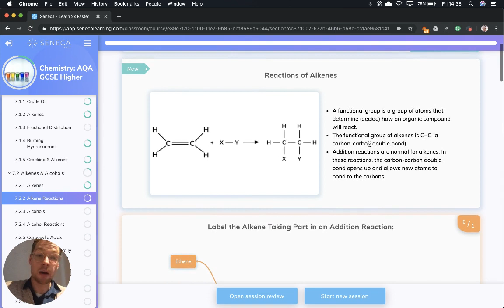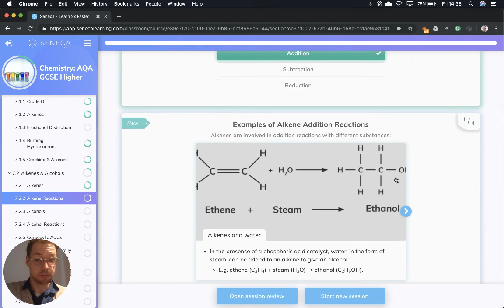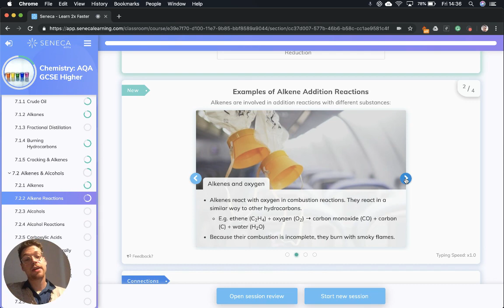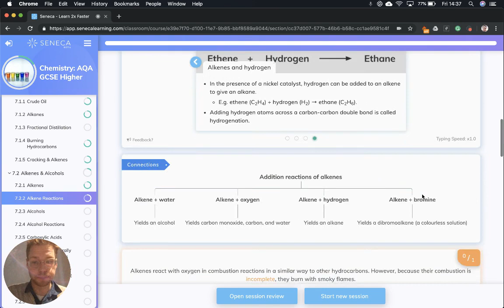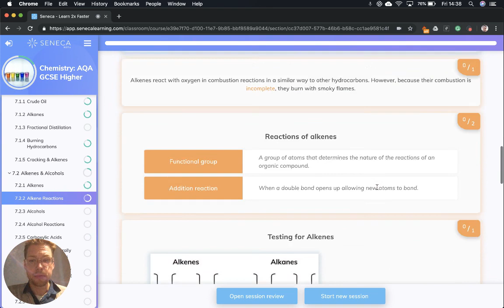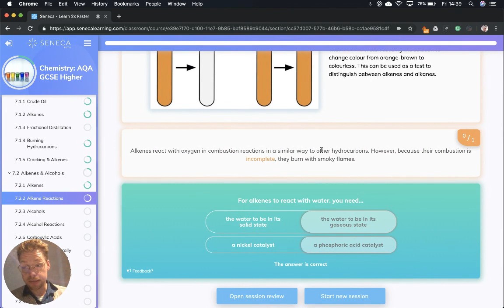GCSE Chemistry - Alkene Reactions - Seneca - Learn 2x Faster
Jono runs through the reactions of alkenes for your GCSE exam.